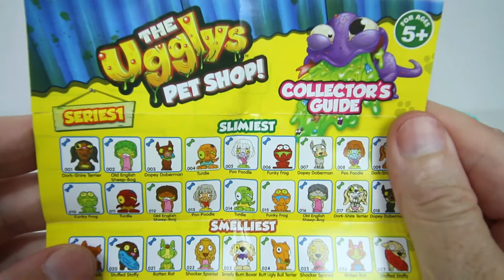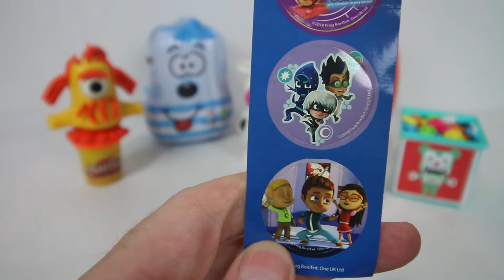Childrens toy surprise opening videos. Unboxing Surprise Toys for Kids.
childrens toy surprise opening videos. unboxing surprise toys for kids. 9 toy surprises for kids unboxing videos. pj masks, the ugglys pet shop, play doh.